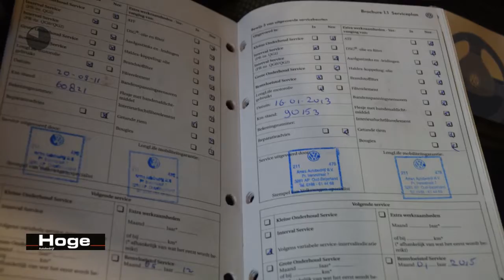Volkswagen Passat CC 1.8 TSI 4p. Navigatie ECC Panoramadak Cruise control Rijklaarprijs Inruil Mogel